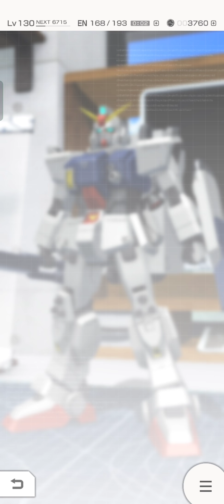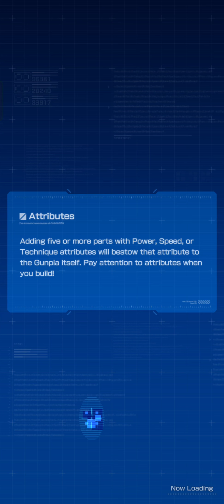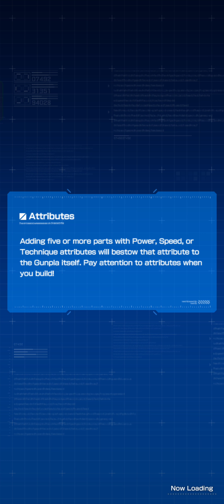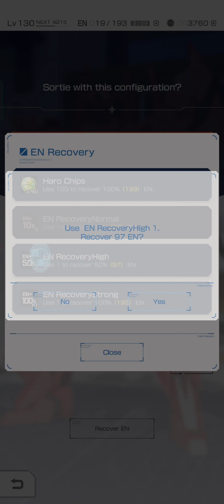Gundam battle gunpla warfare _ Free mission 12 Normal full fight